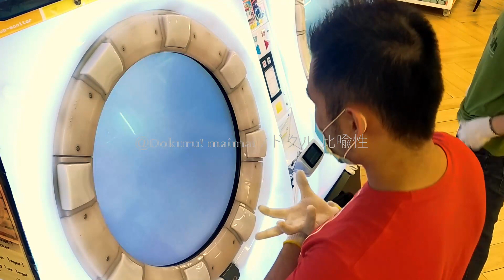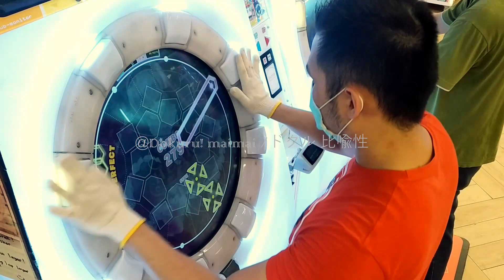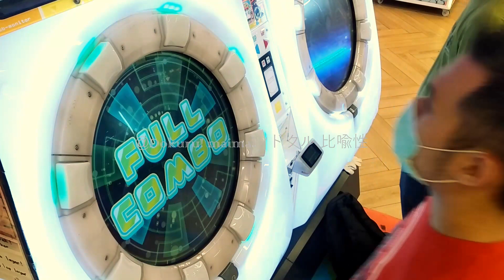[MaiMai FESTiVAL] Dokuru *Gin no Meguri / 銀のめぐり / Silver Tour* Master (New Record ???)